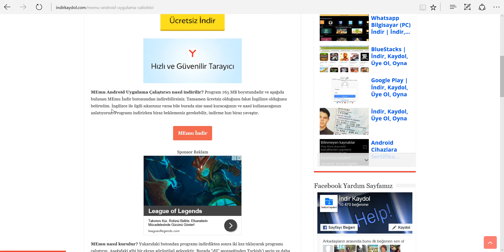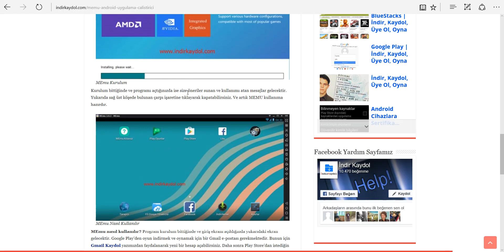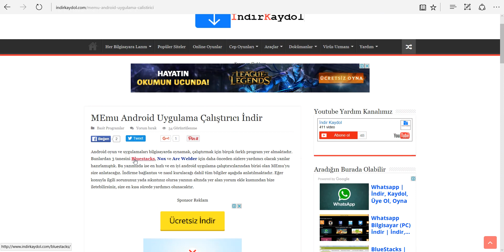MEmu Nasıl İndirilir ve Kurulur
MEmu nasıl indirilir ve kurulum adımlarını sesli olarak anlatıyoruz. MEmu ile ilgili tüm soru ve sorunlarınız için sitemizden de yardım alabilirsiniz.